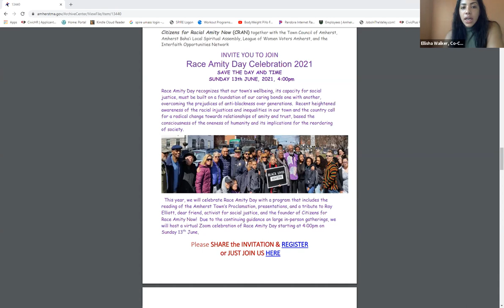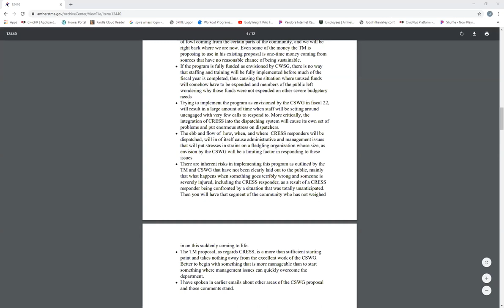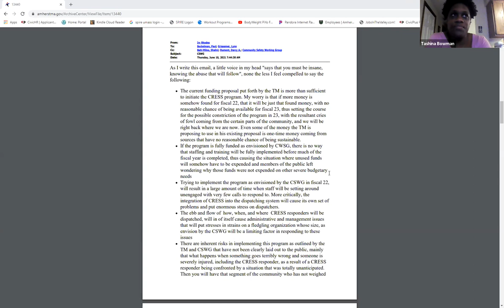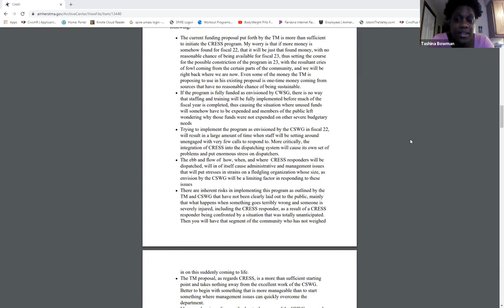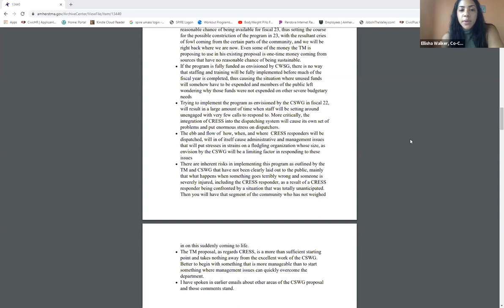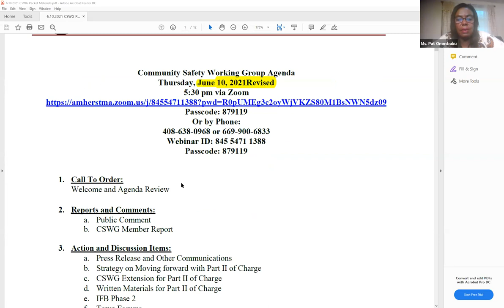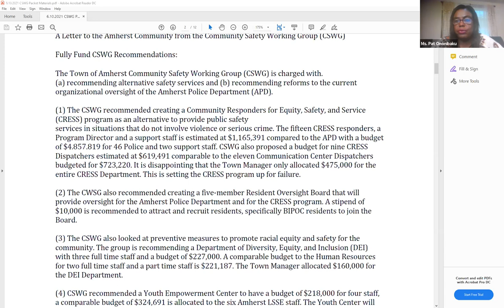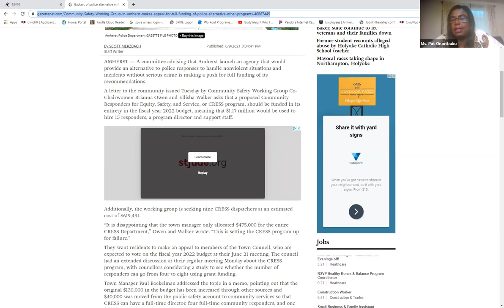Community Safety Working Group June 10, 2021